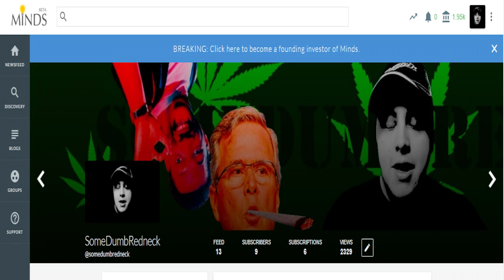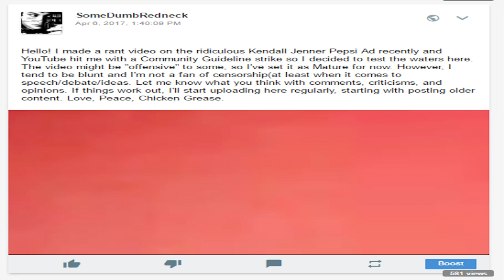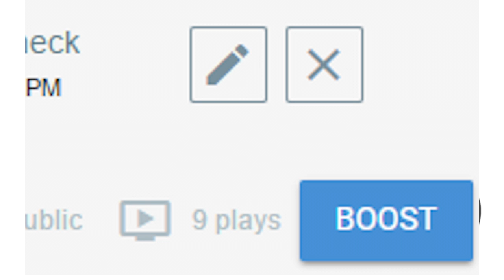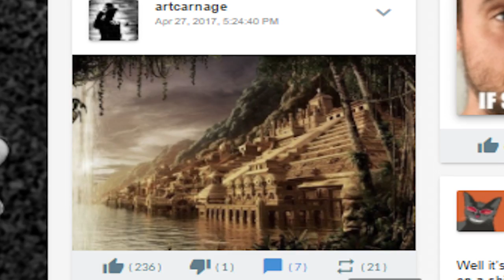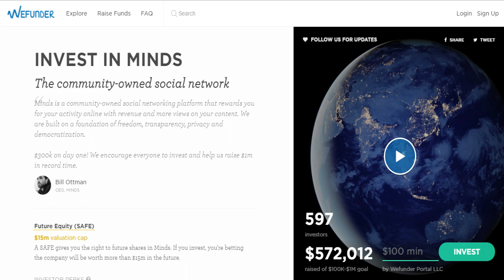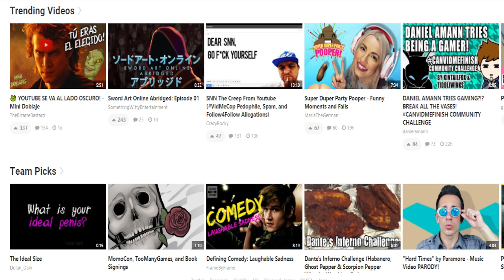Minds Review(& Vidme too!)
A lazy review of some alternatives to YouTube.